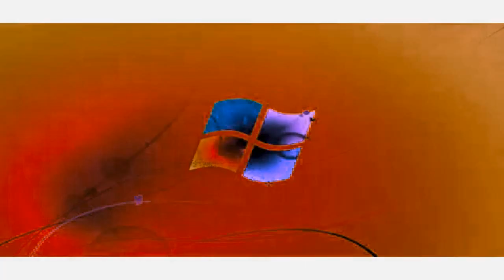Windows 7 Logon Csupo Has A Flu